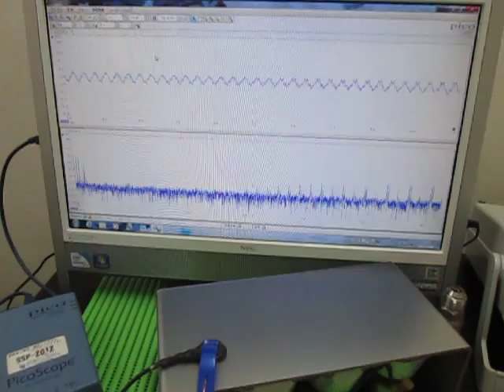超音波の発振制御技術 Ultrasonic of the oscillation control